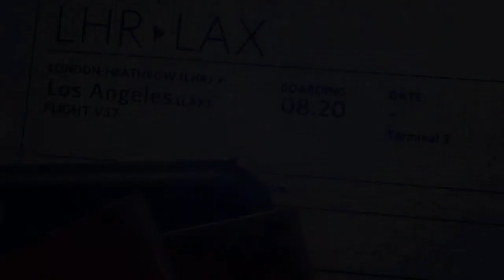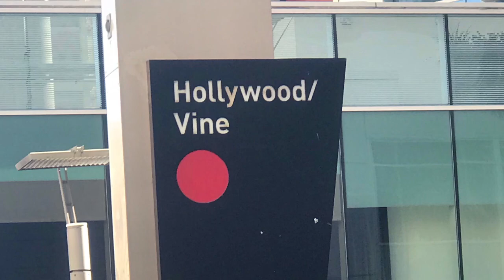Wood Family in Cali - Part 1: LA